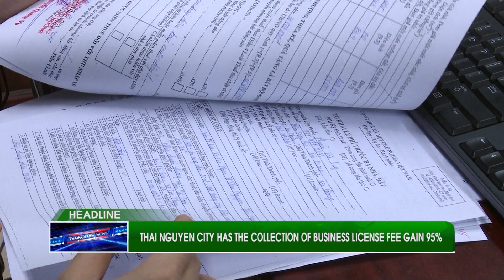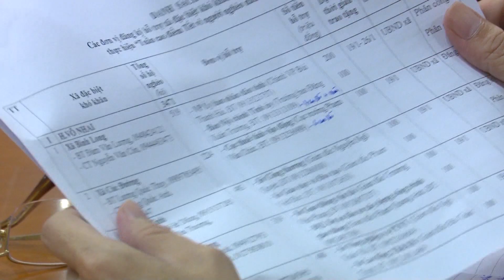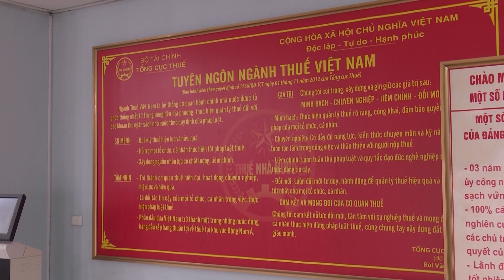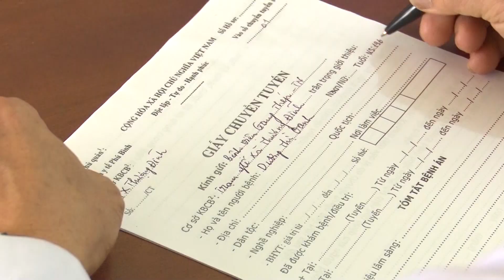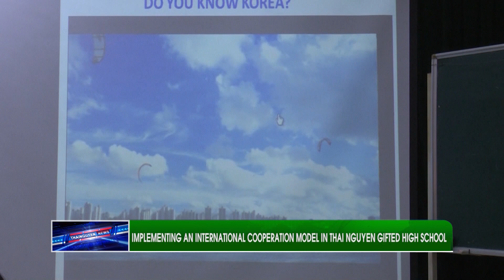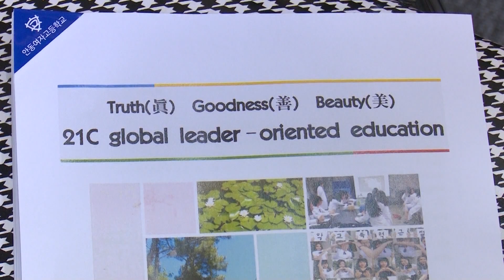{Thai Nguyen News 2018} English News 11/1/2018